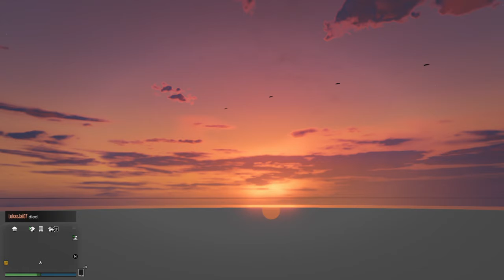GTA V Online - Random Arcade Glitch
Look at this weird and random glitch i came across in my arcade whilst playing as my female character